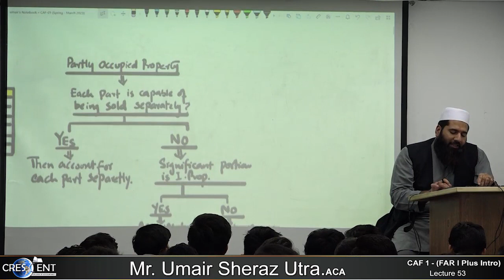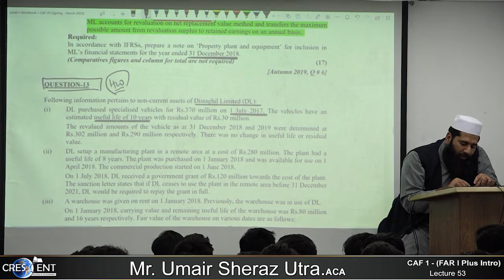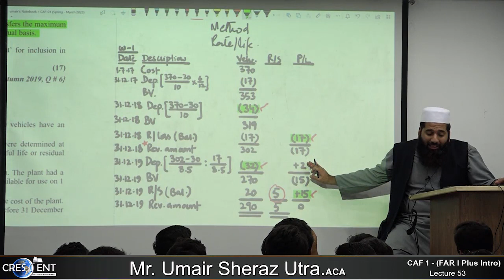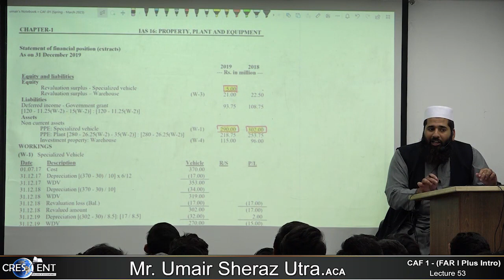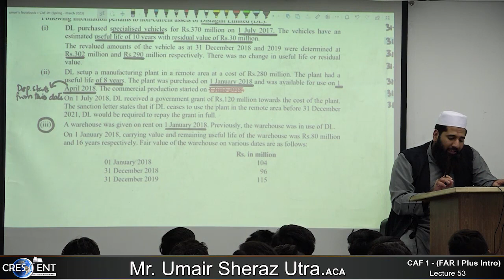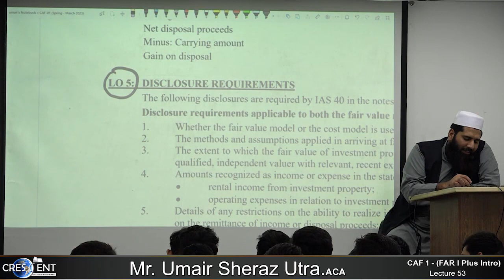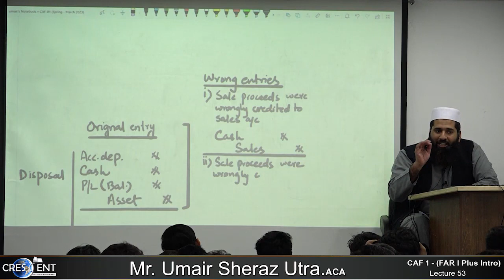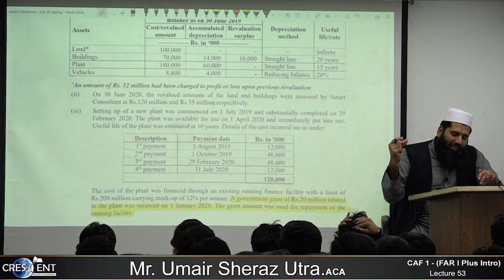CAF 01 FAR1 Lecture 53 Umair Sheraz Online Free ||| Crescent College ||| CA Pakistan Platform